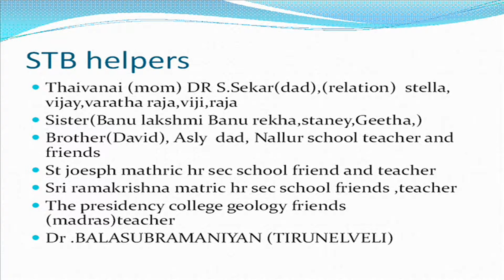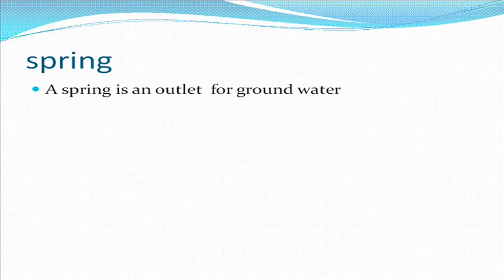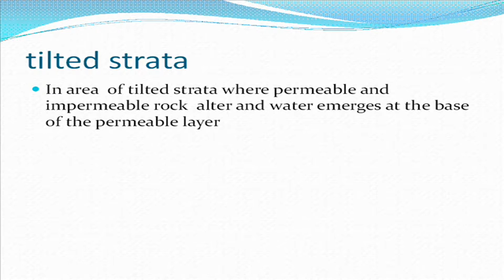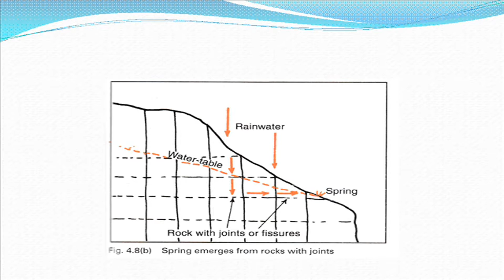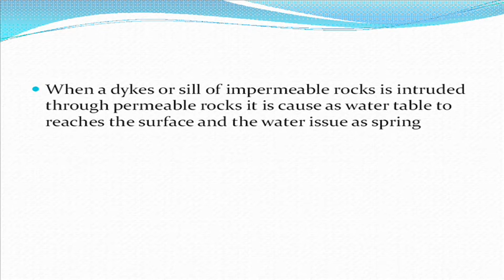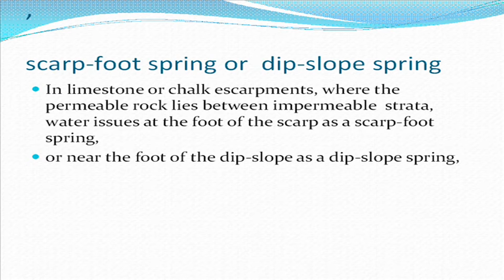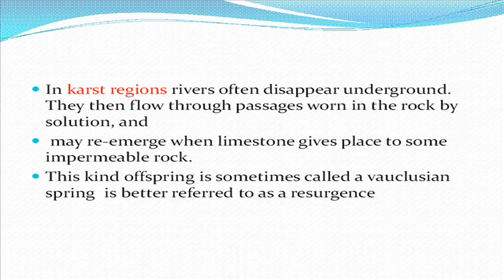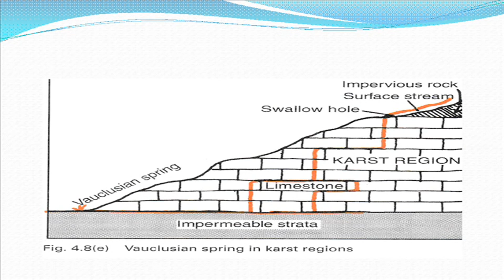ch 3 2 springs tamil